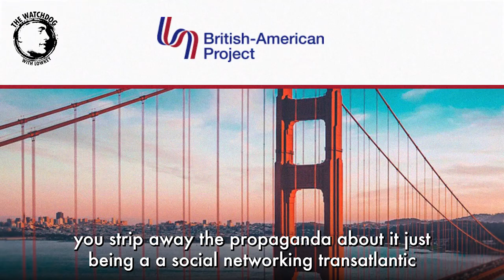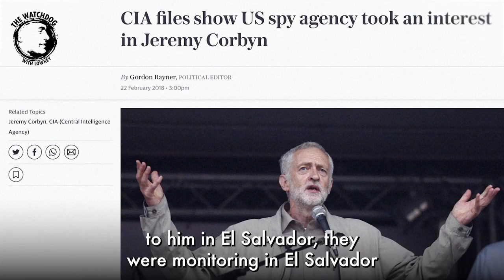Lowkey and Matt Kennard on The British-American Project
Lowkey is joined by investigative journalists Matt Kennard (Declassified UK) and Asa Winstanley (Electronic Intifada), along with activist Huda Ammori (Palestine Action), for a special episode of The Watchdog.

They explore the US Embassy-funded British-American Project and its grip on British politics. They also discuss Asa Winstanley's new book, Weaponising Antisemitism: How the Israel Lobby Brought Down Corbyn, and the recent victories of Palestine Action with Huda Ammori.

You can see Lowkey on tour in January by clicking here for tickets

Support independent watchdog journalism!